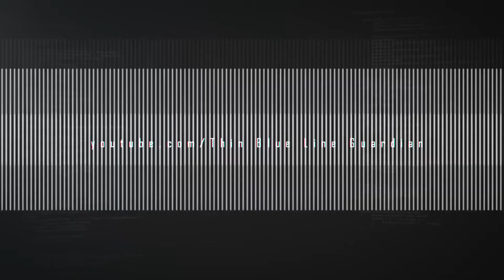Sigma Sunday | Military Motivation | NATO | The Sigma Grindset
Tell me if you like this type of content in the comments below!